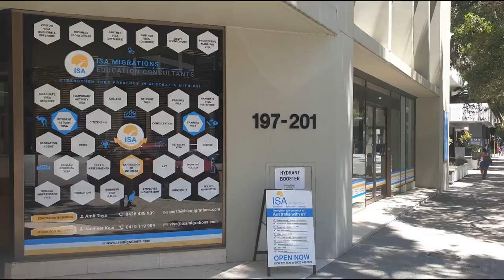Congratulations 𝐊𝐈𝐍𝐋𝐄𝐘 𝐏𝐄𝐋𝐙𝐀𝐍𝐆 𝐏𝐄𝐍𝐉𝐎𝐑 on Successful Grant of Onshore Student Visa 500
🔹Heartily Congratulations 𝐊𝐈𝐍𝐋𝐄𝐘 𝐏𝐄𝐋𝐙𝐀𝐍𝐆 𝐏𝐄𝐍𝐉𝐎𝐑
on Successful Grant of Onshore Student Visa Subclass 500🔹🤩

𝐂𝐥𝐢𝐞𝐧𝐭 𝐒𝐚𝐭𝐢𝐬𝐟𝐚𝐜𝐭𝐢𝐨𝐧 𝐢𝐬 𝐨𝐮𝐫 𝐟𝐢𝐫𝐬𝐭 𝐏𝐫𝐢𝐨𝐫𝐢𝐭𝐲. Our experts value the experience of every individual and strive to make it even better with the desired visa approval.

Thank you for trusting ISA Migrations & Education Consultants for processing your Student Visa 500 Application. We wish you a fabulous future in Australia. 🇦🇺

𝐇𝐨𝐰 𝐈𝐒𝐀 𝐌𝐢𝐠𝐫𝐚𝐭𝐢𝐨𝐧𝐬 𝐡𝐞𝐥𝐩𝐞𝐝 𝐊𝐈𝐍𝐋𝐄𝐘 𝐏𝐄𝐋𝐙𝐀𝐍𝐆 𝐏𝐄𝐍𝐉𝐎𝐑 𝐭𝐨 𝐠𝐞𝐭 𝐚 𝐬𝐮𝐜𝐜𝐞𝐬𝐬𝐟𝐮𝐥 𝐬𝐭𝐮𝐝𝐞𝐧𝐭 𝐯𝐢𝐬𝐚? 🧑‍🎓
👉Personalized Visa assistance
👉 Counselling + Transparent and Genuine Solutions
👉 Reliable individual support
👉 Education counseling and selection of a desired course
👉 Expert guidance on visa conversions and approvals
👉 Immediate response

𝗙𝗼𝗿 𝗠𝗶𝗴𝗿𝗮𝘁𝗶𝗼𝗻 & 𝗩𝗶𝘀𝗮 𝗔𝘀𝘀𝗶𝘀𝘁𝗮𝗻𝗰𝗲, 𝗖𝗼𝗻𝘁𝗮𝗰𝘁 𝗮𝘁 👇

ISA Migrations & Education Consultants
📪Ground Floor, 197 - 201 Adelaide Terrace, Perth WA 6004, Australia

📪Shop 19, Ground Floor, GHD Building, 68 Grenfell St Adelaide SA 5000
☎️Harmandeep Kaur: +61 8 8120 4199